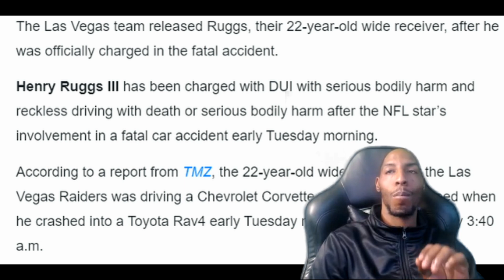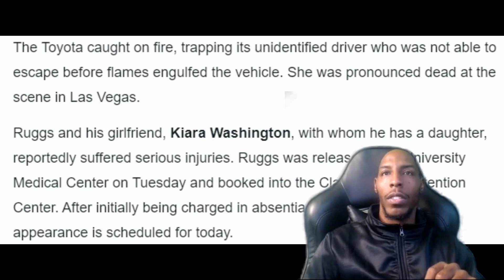NFL News Henry Ruggs iii faces 20 years for DEADLY DUI accident Reaction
NFL News Henry Ruggs  former WR of the Las Vegas Raiders face 20 years in Prison for DEADLY DUI . I give my take on the situation.